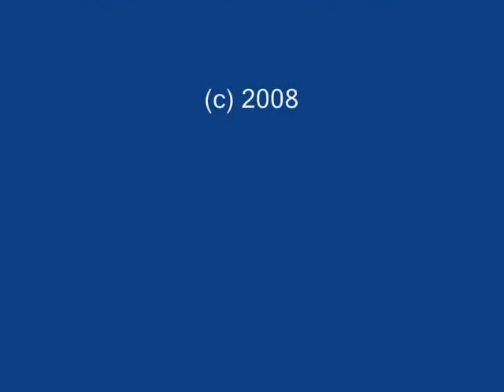Highballing down the track with HLC 2-8-2T # 17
Here is part 2 of this video series with us highballing down the track with HLC 17 on the point pulling us down the track, we cross Mineral Creek Rd with some whistle action and then we proceed up to Divide where tthe engine will run around to the other end of the train but thats for part 3.